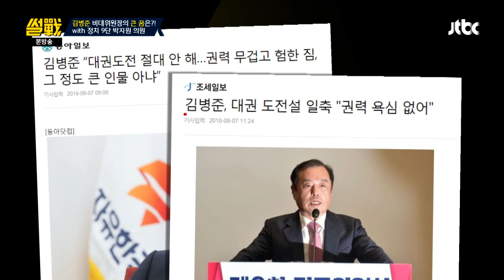박지원이 본 김병준 "(본인은 부인하지만) 대권의 길로 가는 중" 썰전 279회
박지원, 김병준은 큰 꿈을 가지고 있다!?
탄핵 위기에 놓여있던 당시 박근혜 정부에서
총리를 하겠다고 하는 건 대단한 권력욕!
자유한국당 의원들과 부지런히 사전 접촉
"(본인은 부인하지만) 대권의 길로 가는 중"